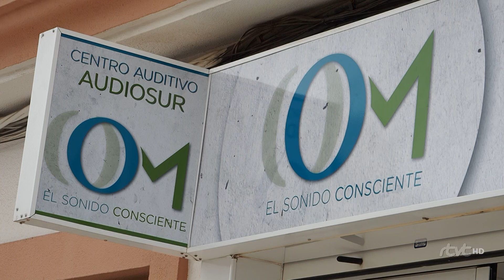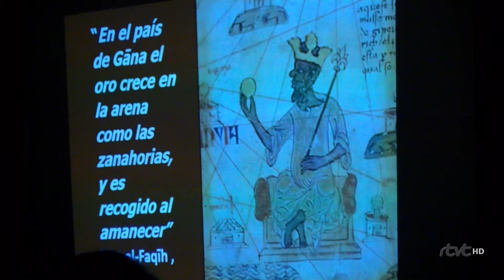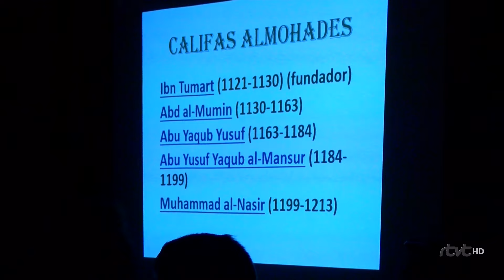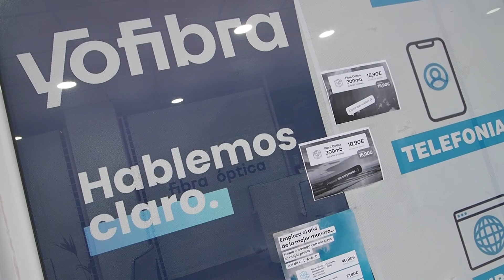TarifaNOTICIAS 19 MARZO 2024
Edición del martes 19 de marzo de 2024 del informativo local TarifaNOTICIAS. Presenta: Mily Díaz.